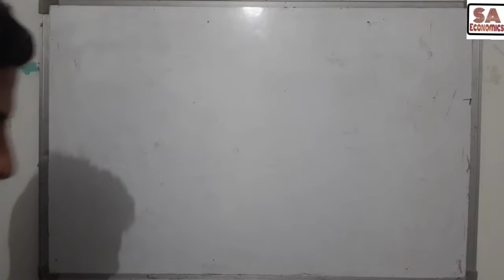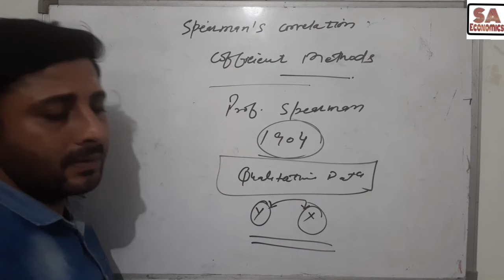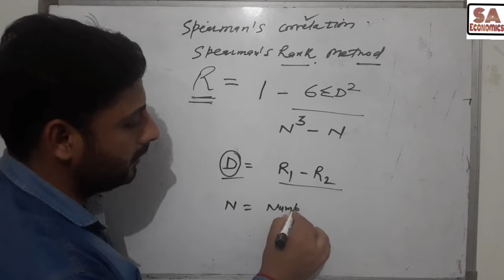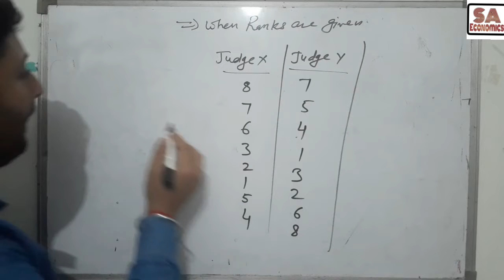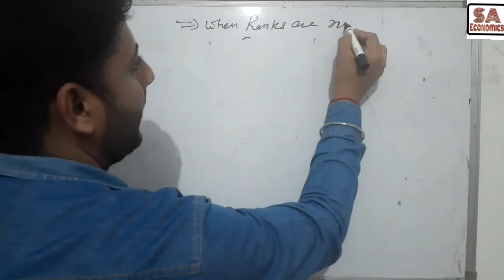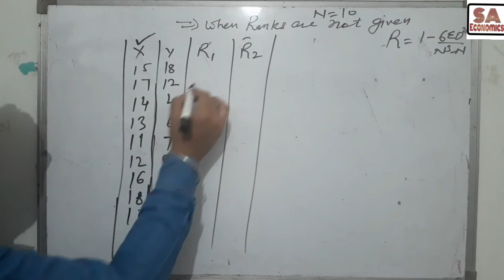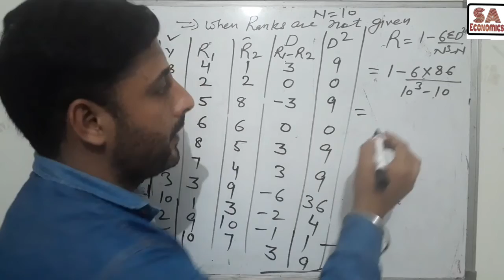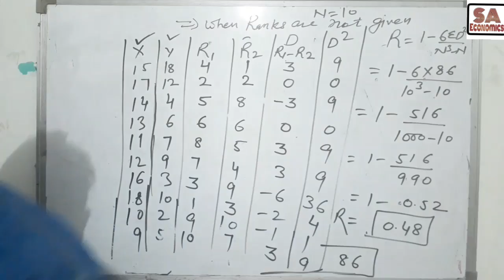Spearman's Rank Correlation Method Part-1 (Statistical Methods )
M.A Economics Students Spearman's Rank Correlation Method Statistical Methods